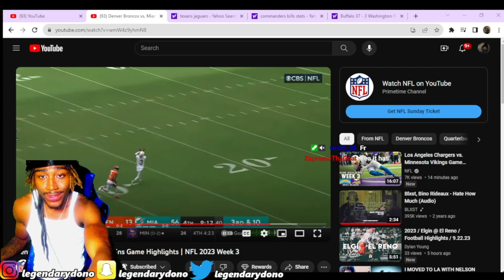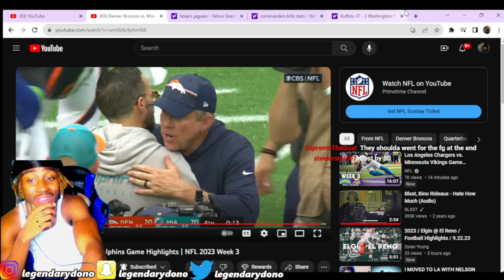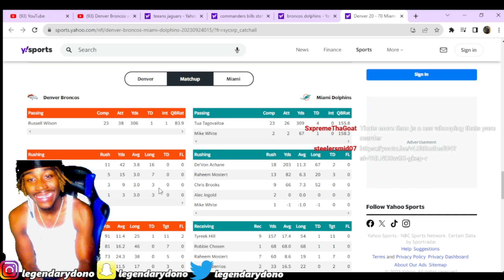WTF LMAO! Reacting To Denver Broncos vs Miami Dolphins 2023 NFL Full Game Highlights Reaction!